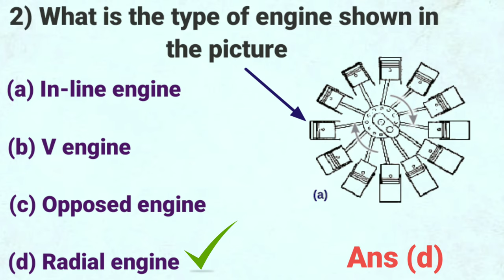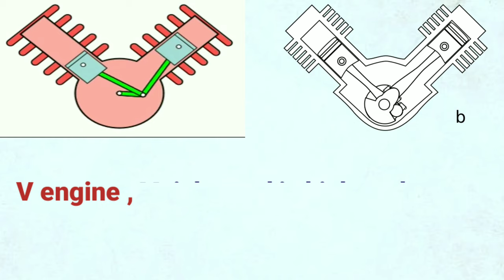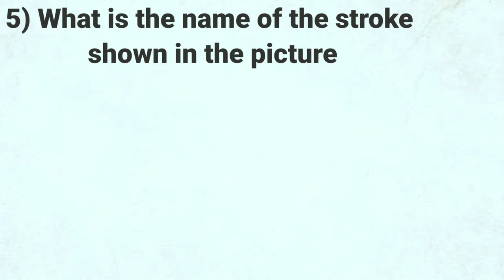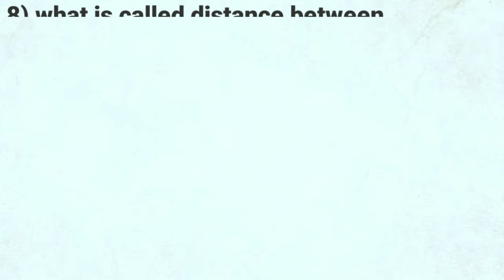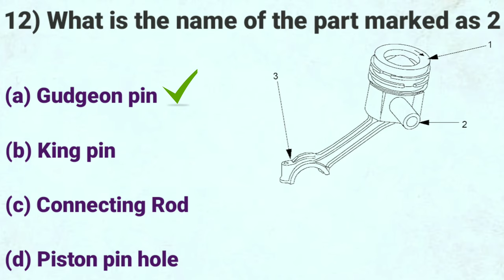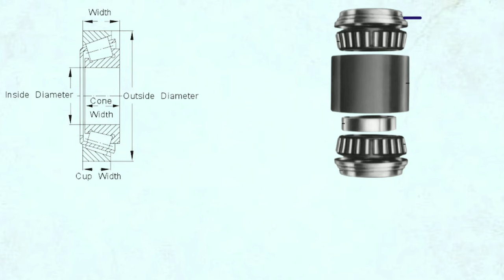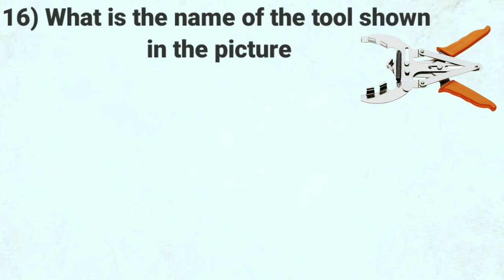Diesel Mechanic Theory Objective Questions And Answers | Diesel Mechanic Mcq Question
In this video I mentioned some important diesel mechanic theory objective questions and answers , which will helps to you crack all technical & competitive exams as well as interview and others technical student also can preferred , who interested in it for enhance or
hike their knowledge , so watch till the end.